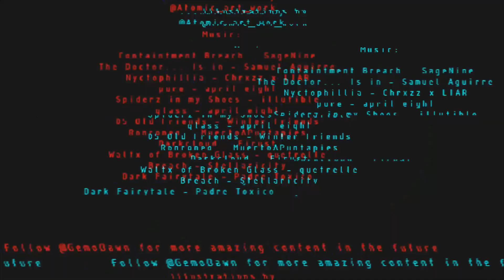SCP lofi - beats to breach containment to (SageNine)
Isn't this awesome?! I was approached by the fantastically talented SageNine with the project of an SCP lofi mix, as a last little hurrah for the SCP content on this channel, and I could not resist working with him and his wonderful team! Hope y'all enjoy it to the fullest because I know I did!

Throw some love to SageNine and his incredible team:

0:00 Containtment Breach - SageNine
4:00 The Doctor... Is in - Samuel Aguirre
6:00 Nyctophillia - Chrxzz x LIAR
9:05 pure - april eight
10:40 Spiderz in my Shoes - illutible
14:20 glass - april eight
16:40 05 Old Friends - samurai.jackson
19:15 Ronroneo - MuertoAPuntapies
21:50 Darkcloud - Firust
23:50 Waltz of Broken Glass - quetrelle
27:20 Breach - Stellaricity
29:30 Dark Fairytale - Padre Toxico